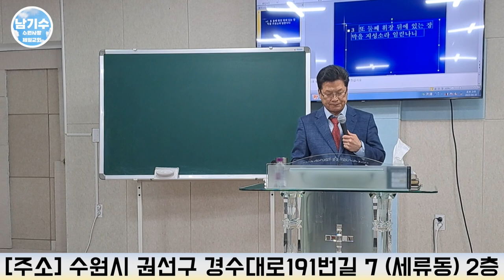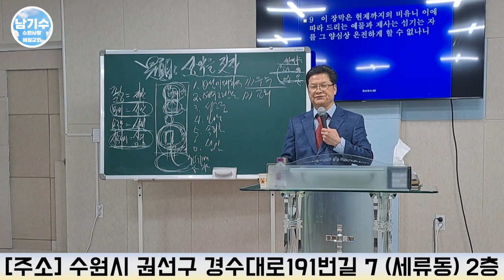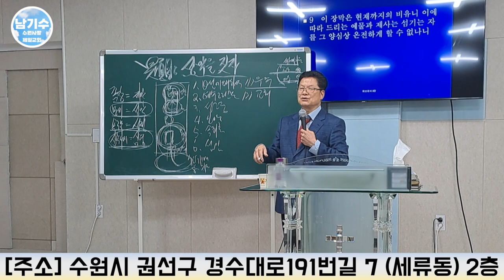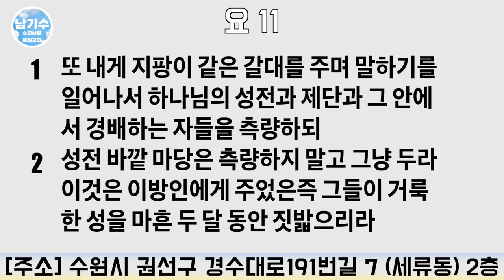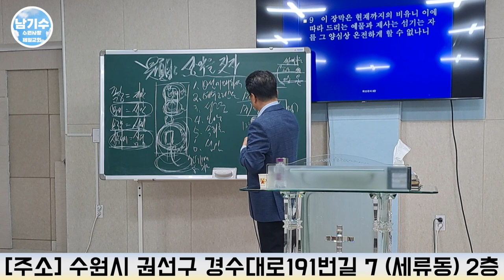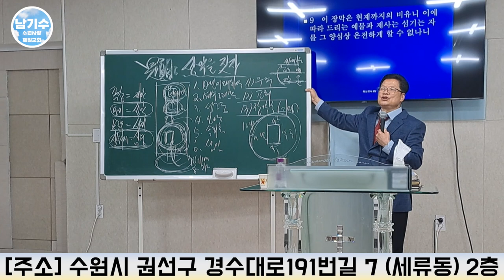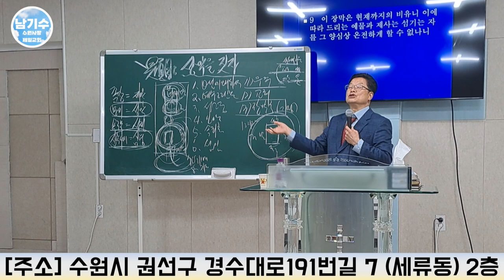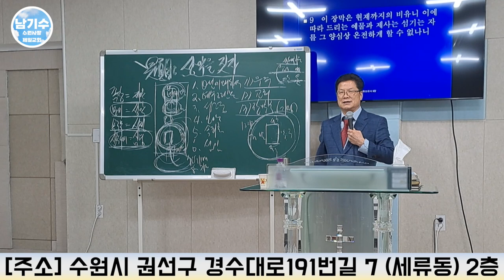[수원사랑제일교회] 성막을 짓자 (13) – 성막을 통해 아는 20가지 주제 | 남기수 목사 (2023.04.30) (주일오후설교)